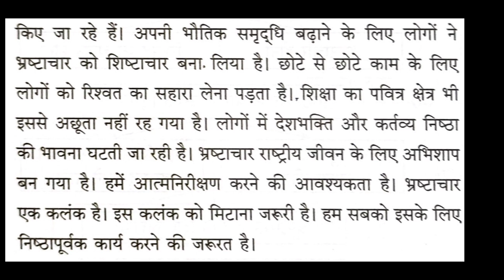हिंदी निबंध __भ्रष्टाचार एक कलंक __हिंदी निबंध भ्रष्टाचार एक कलंक पर अपने विचार लिखो।